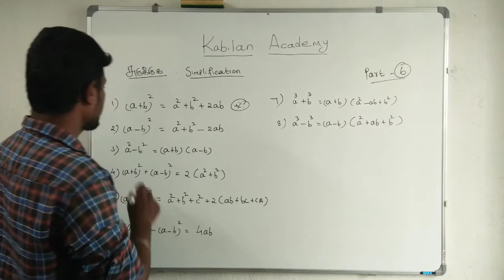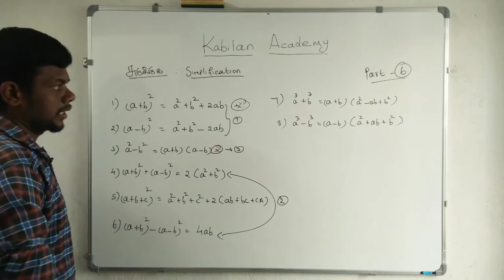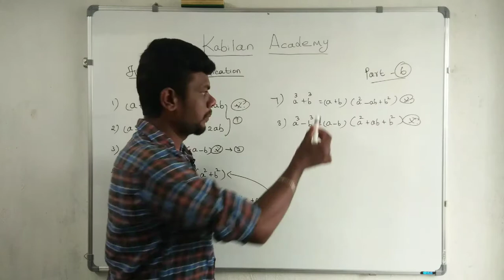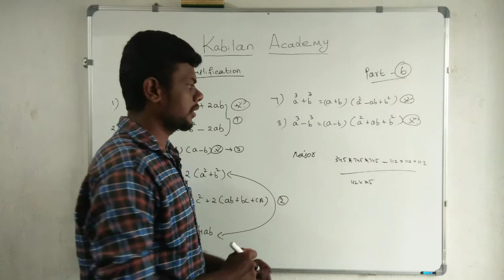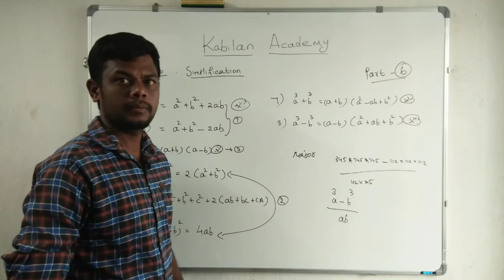TNPSC MATHS SIMPLIFICATION PART - 6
HISTORY,  POLITY, ECONOMICS ஆகிய மூன்று புத்தகங்களும் 6ம்  வகுப்பு முதல் 12ம் வகுப்பு வரை உள்ள முழுப் புத்தகங்களும் ஒருவரி வினா விடைகளாக தொகுக்கப்பட்டு புத்தகமாக வெளியிடப்படப்பட்டுள்ளது

KABILAN ACADEMY

6th - 12th வரை உள்ள History, Polity, Economics, Geography and Science பகுதிகள்

12 TH HISTORY ALL LESSONS  QUESTION & ANSWERS

11 TH HISTORY ALL LESSONS QUESTION & ANSWERS

12 TH POLITY ALL LESSONS QUESTION & ANSWERS

11 TH POLITY ALL LESSONS QUESTION & ANSWERS

12 TH ECONOMICS  ALL LESSON QUESTION & ANSWERS

11 TH ECONOMICS ALL LESSON QUESTION & ANSWERS

10 TH ECONOMICS ALL LESSON QUESTION & ANSWERS